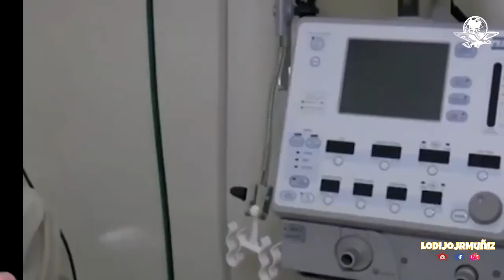LA VARIANTE DELTA DEL COVID19 , ES MAS PELIGROSA